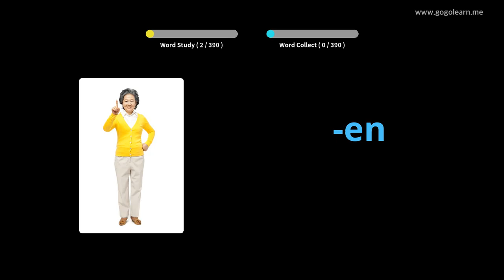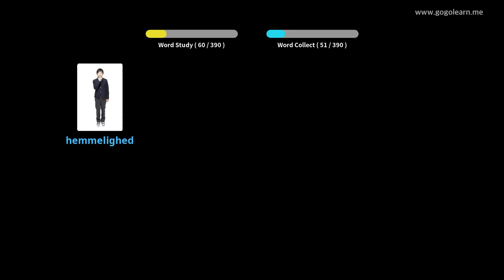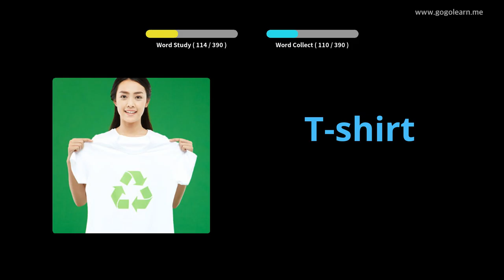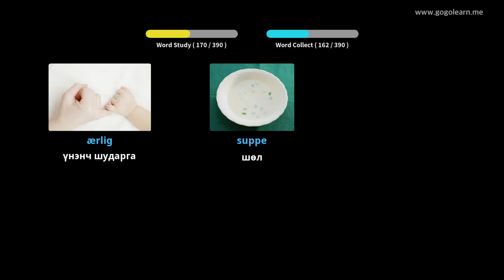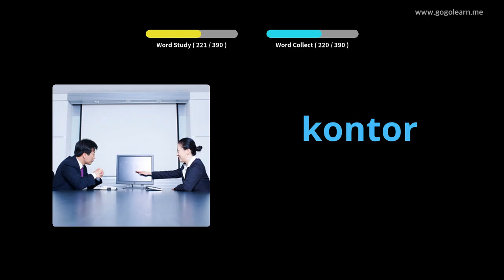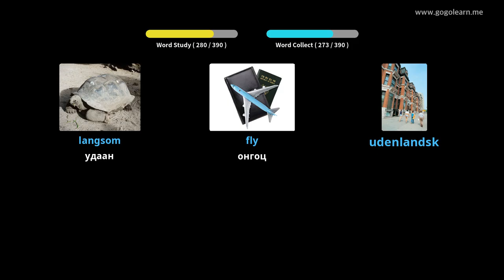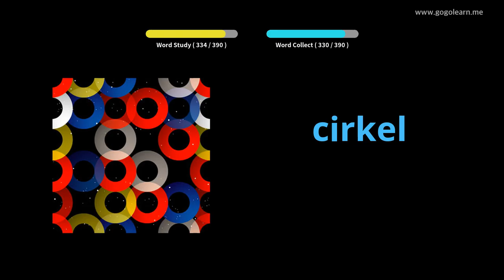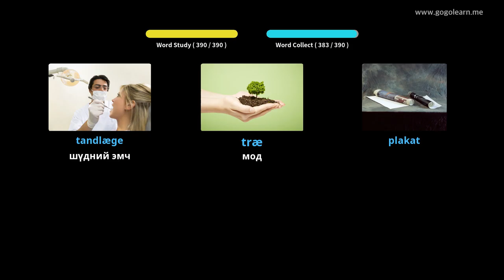Данийн тайлбар толь 1-р сургууль |Golearn